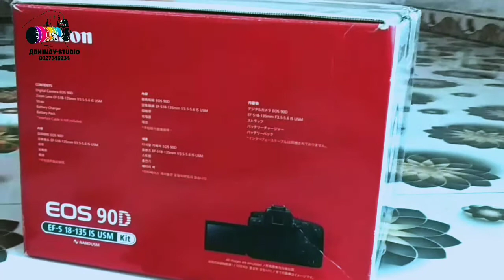CANON EOS 90D UNBOXING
ABHINAY STUDIO 8827 ABHINAY PANCHAL